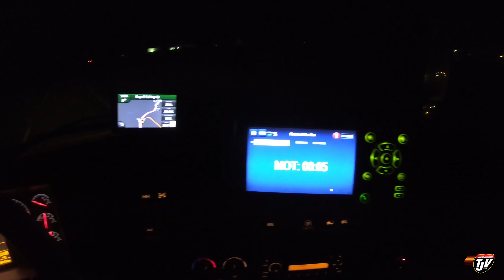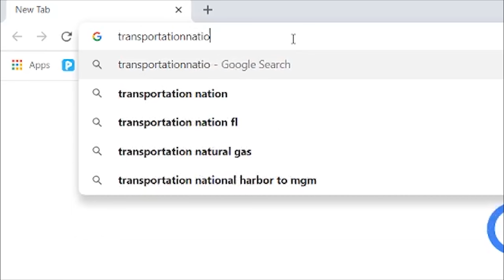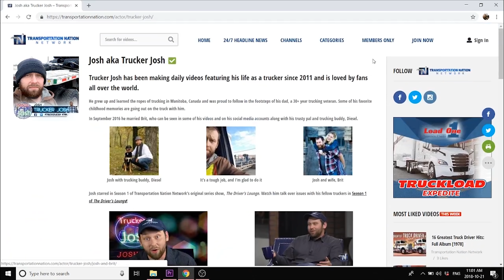My Trucking Life - ONE MINUTE LEFT!!! - #1600